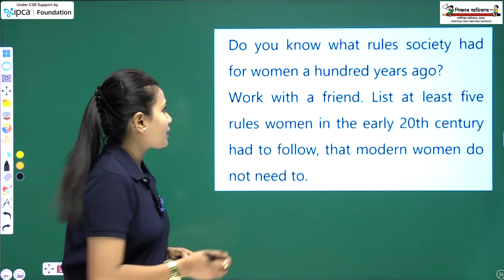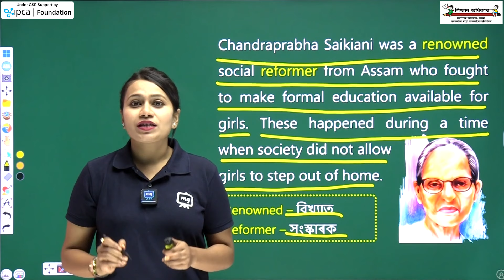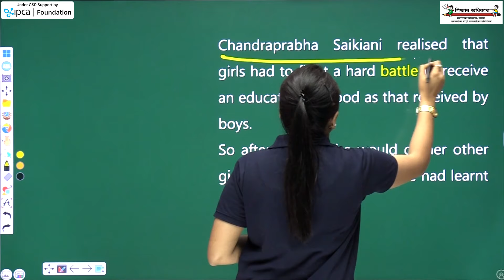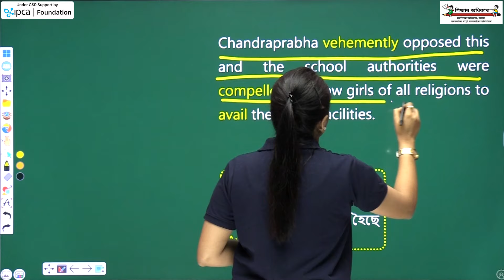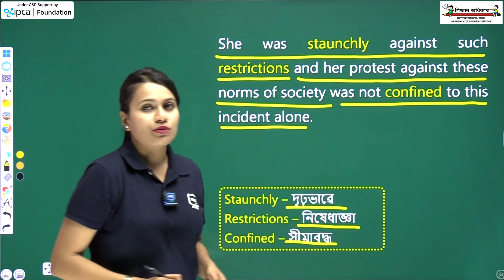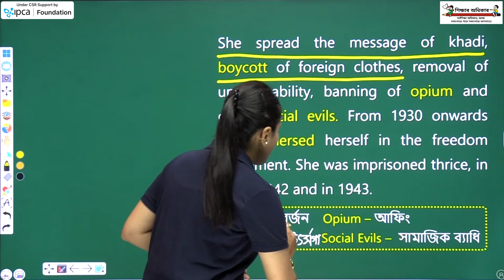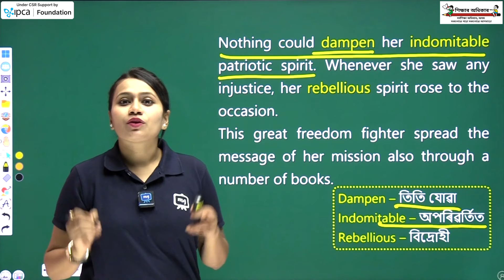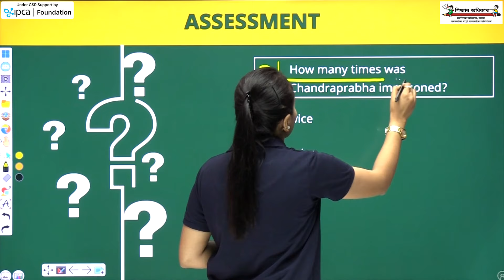Class 8 English | Chandraprabha Saikiani | Chapter 8 | Ekaksha Assam | Part-1